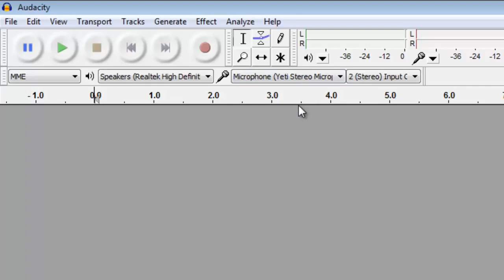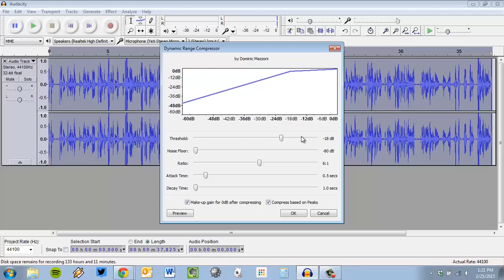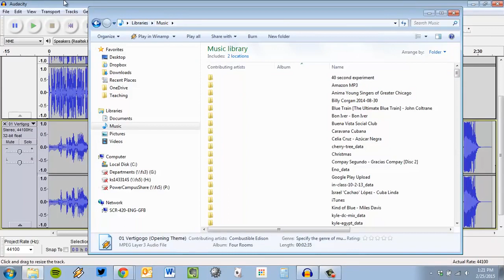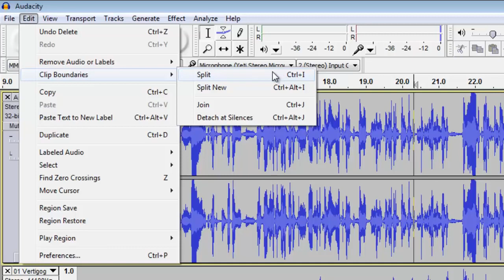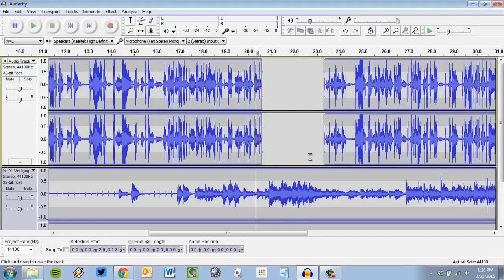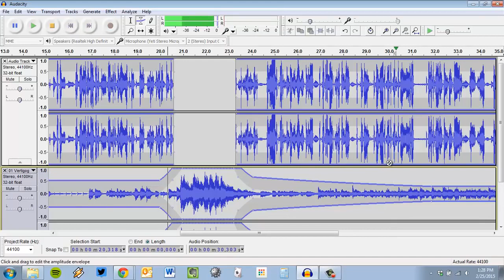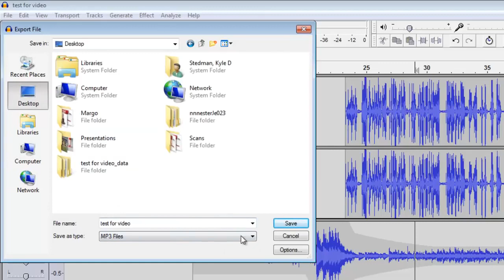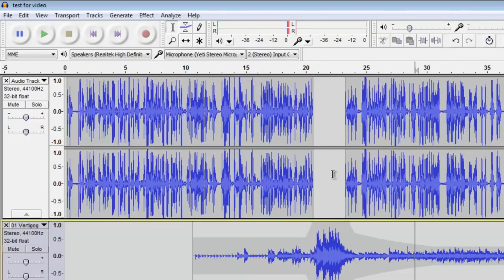Audacity Recording Editing Mixing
This is a good resource for Audacity lovers on how to edit, record or mix audio.